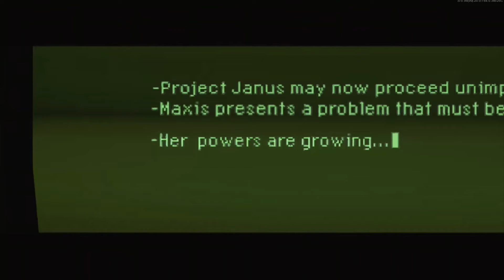Mauer Der Toten outro end cutscene cinematic and boss fight. Cold War Zombies Dark Aether.